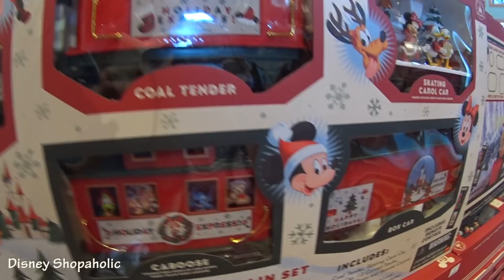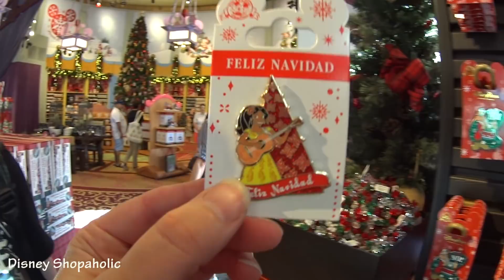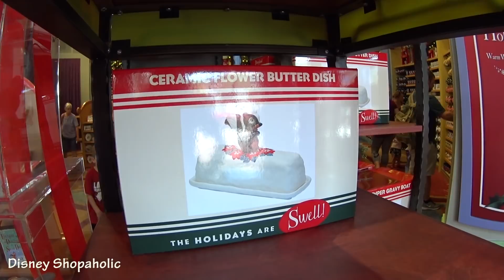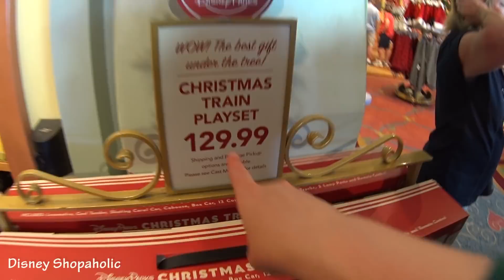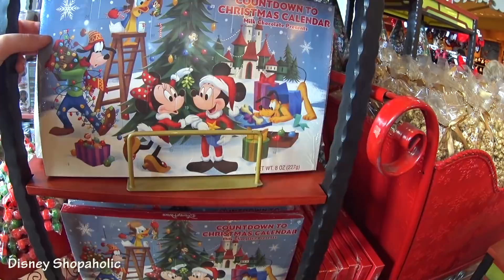Disney World Holiday Merchandise - 2017 - With Prices! 🎄 World of Disney Christmas